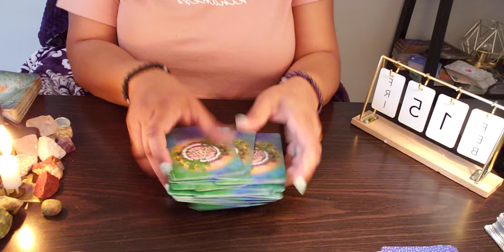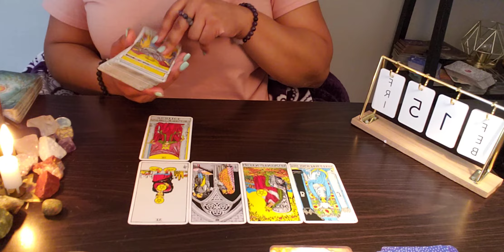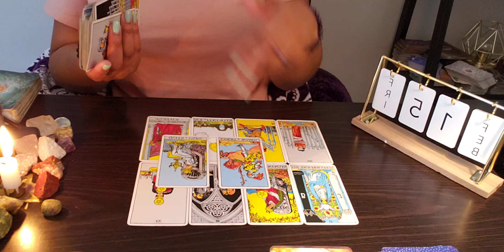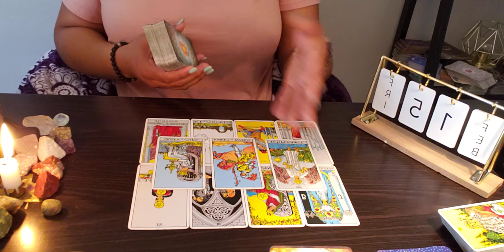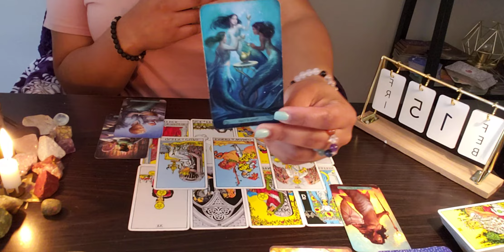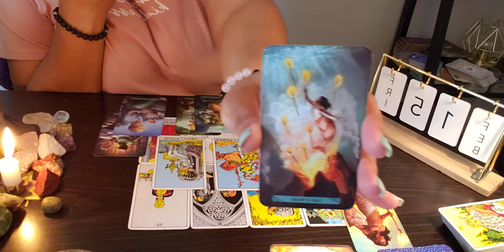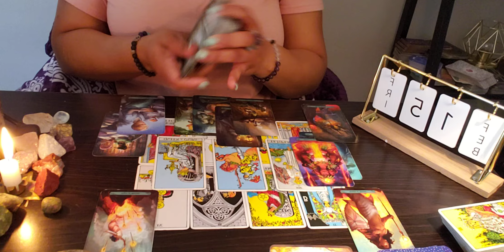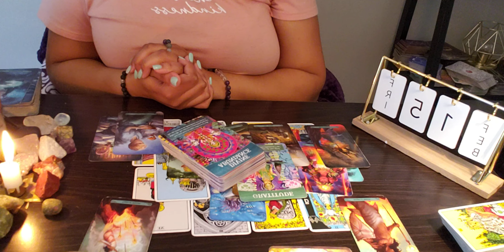ARIES ♈️ 72 For You- A CRIME OF PASSION.